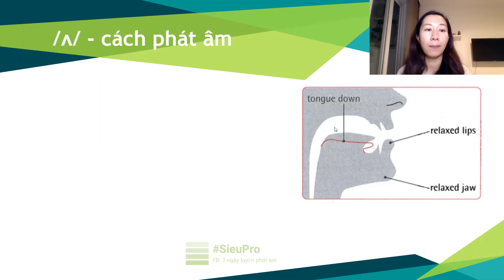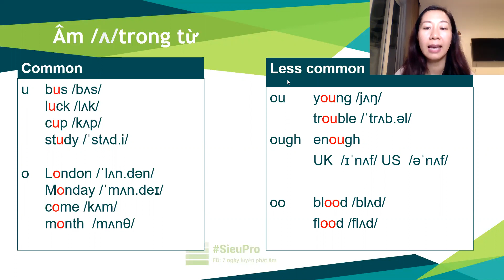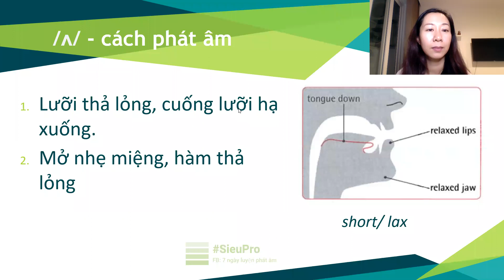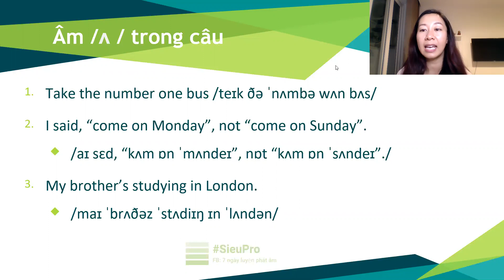Âm /ʌ/ như trong từ bus | Phát âm tiếng Anh IPA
🎶 SONGS PLAYLISTS - Các bài hát cho bé học tiếng Anh

🔶 Đăng kí để được tư vấn miễn phí khóa học dạy con tiếng Anh online tại

🔷 Để đồng hành cùng với các bậc cha mẹ có cùng mối quan tâm dạy con tiếng Anh tại nhà, hãy cùng tham gia group của ME trên facebook:
"Children are educated by what the grown-up is and not by his talk" - Carl Jung